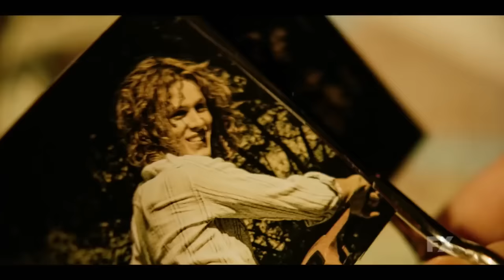Trust - Temporada 1 - Trailer #2 - Subtitulado al Español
Roma, 1973. John Paul Getty III, el heredero y miembro más joven de una vieja descendencia de magnates del petroleo, es secuestrado por la mafia italiana para conseguir un rescate. Sorprendentemente, por una razón desconocida, su familia no parece interesada en tenerlo de vuelta.

PARA VER EN ESPAÑOL, ACTIVA LOS SUBTITULOS.